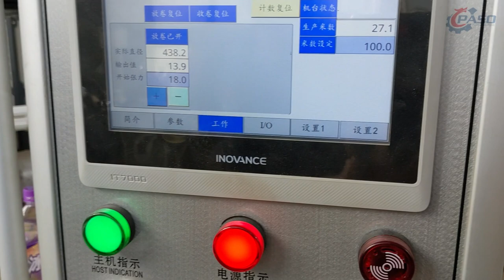honeycomb paper making machine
Honeycomb paper is eco-friendly packing material alternative for air bubble film; warpping items softly and flexible, in good shock-resistant function. honeycomb paper widely used to pack fruits, flowers, glassware, etc. mob./whatsapp: 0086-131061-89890